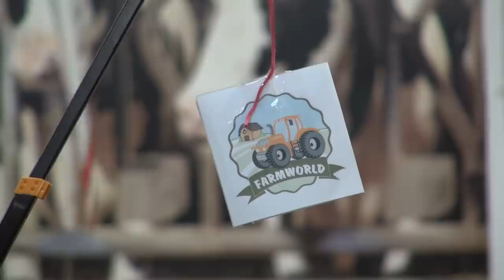Farmers RC Dream in 1:32! Amazing Farmworld Fehmarn!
Awesome RC Farmworld spotted on Fehmarn Island, Germany. Enjoy watching!
Thanks a lot for sharing, commenting and rating this video.